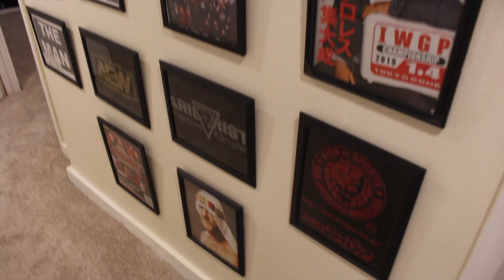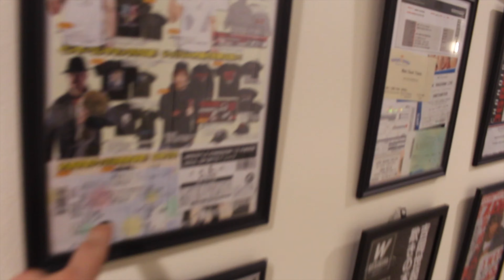My First Apartment In Portland! - VLOG 17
Adulting.